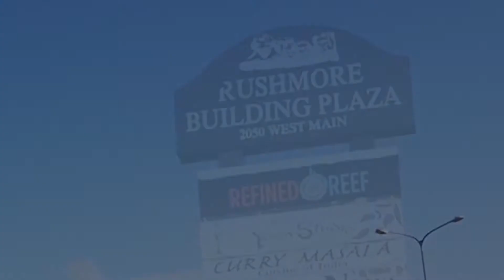Black Hills Podcast #033 - with Pastor David and Andrew McGlashan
In a time of so much Negativity we need to promote some Positivity.  Fountain Springs had a bad rep I didn't even know about a long time ago but i see them doing more good for the community in the Black Hills than any other Church.  I may not be religious but i do believe in church's that promote being a good human.  I hope you enjoy this episode and thanks for listening.

Amazon Music